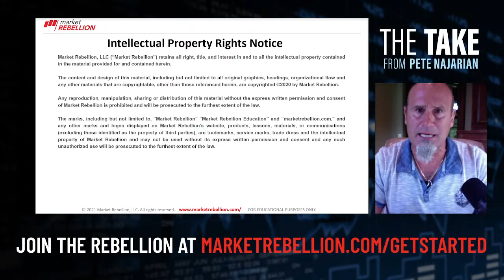The Take with Pete Najarian- $MU & $GPS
Ready to start trading? Try Unusual Option Activity Essential. Learn how you can follow the "smart money" with a fresh UOA trade idea each week - including technical levels so that you know where to enter and exit

Want more free market intel? Check out Market Rebellion’s Rebel Hub for the biggest stories on market-moving events, how-to trading guides, and the latest in Unusual Option Activity from Jon and Pete Najarian

Ready to start trading credit spreads? Try Smart Spreads — credit spread trade ideas crafted by a licensed CMT, using key technical levels, delivered straight to your inbox every week